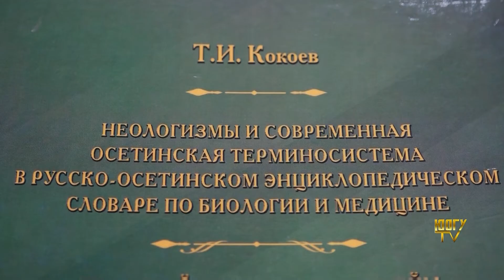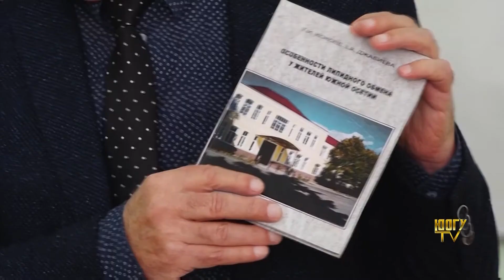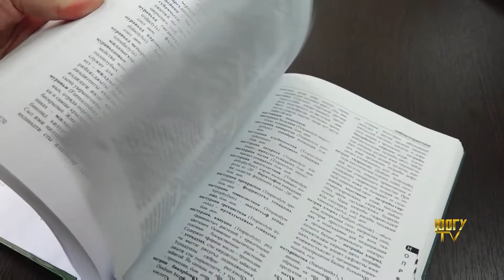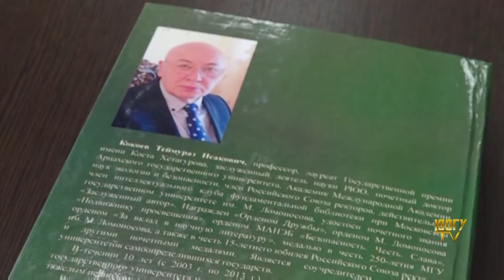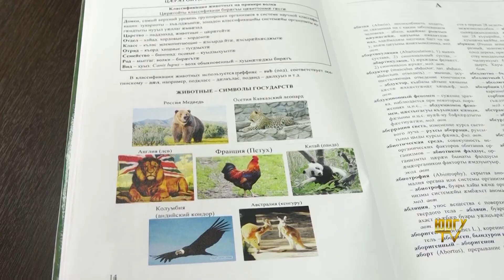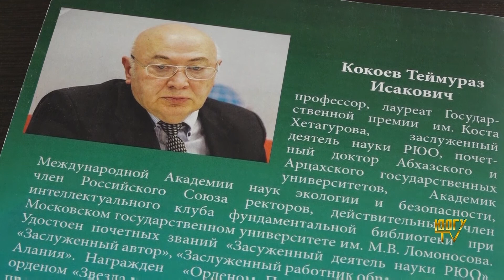Т.Кокоев – гость экфака ЮОГУ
Вторничные встречи на инженерно-экономическом факультете ЮОГУ. Гость недели - профессор Теймураз Кокоев